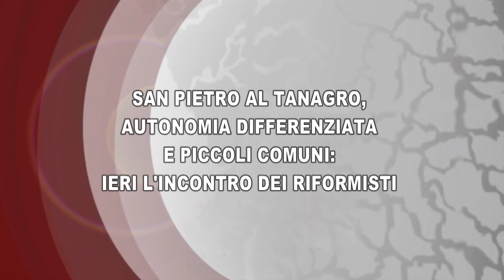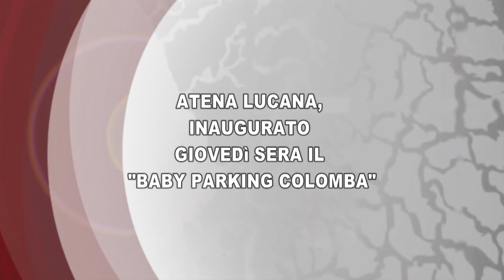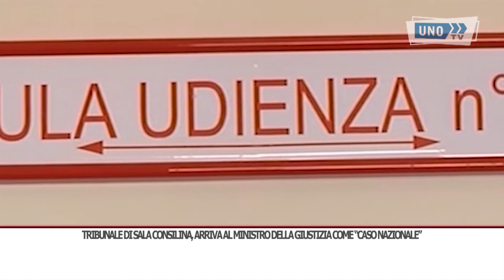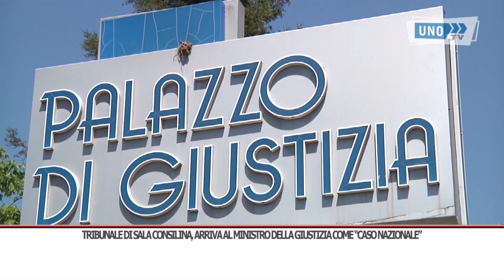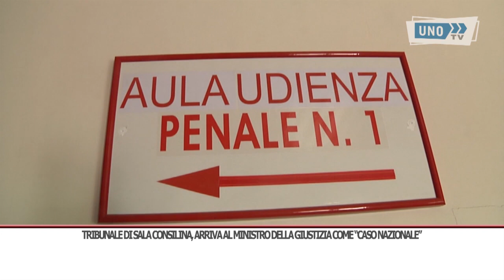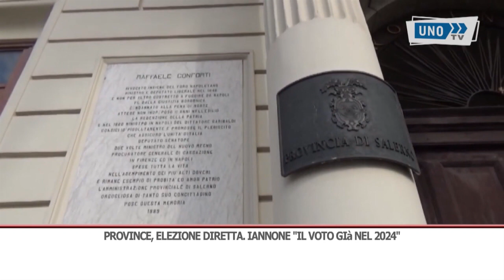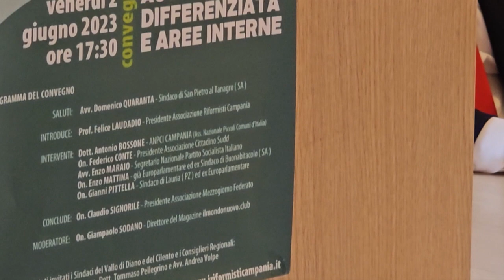TG GIORNO 03/06/2023